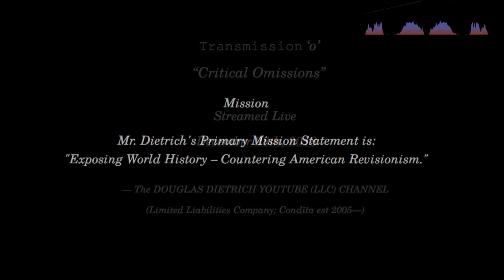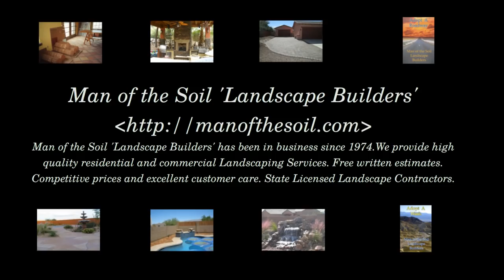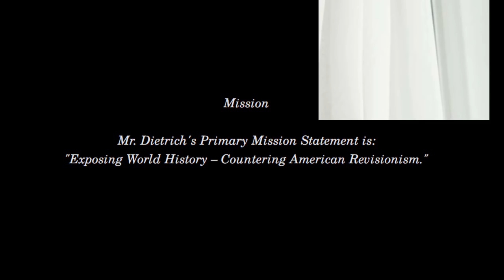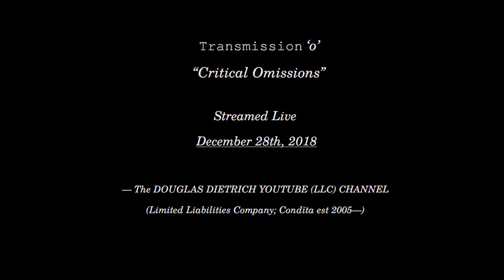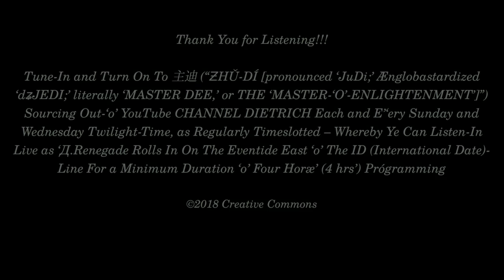2018 DEC 28 | "HOSTING HOLY-DAYS" | DOUGLAS DIETRICH | CRITICAL OMISSIONS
(Sub-)Title  "Hosting Holy-Days"
 Published  January 6th, 2019

Description:

¡¡¡ 臺北-剑杆 (“TÁĪPBĚĪH-JIÀNGĀN [THE ‘TAIPEI RĀPIÈR’]”) BLAZED BACK FROM BACCHANALE TO BREAK DOWN CURRENT CONVERGENT SOCIOECONOMIC CRISES By HOSTING HOLY-DAYS’-(RE)SCHEDULED LIVESTREAM TRANSMISSION ‘O’ “CRITICAL OMISSIONS

DOUGLAS DIETRICH
1242 GREEN STREET
SAN FRANCISCO, CALIFORNIA,
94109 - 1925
USA.